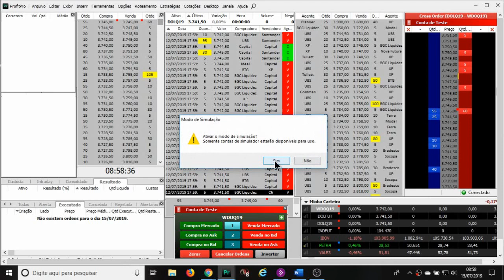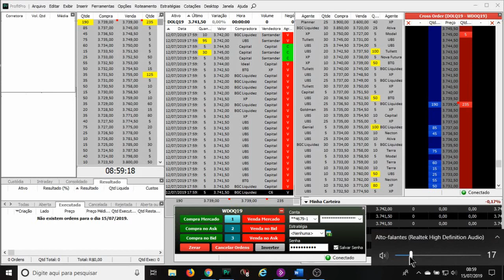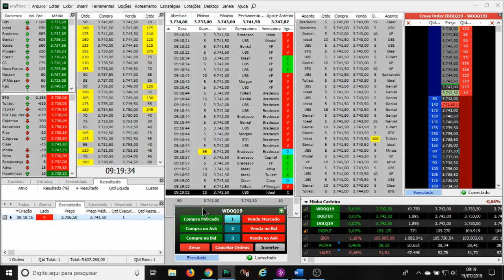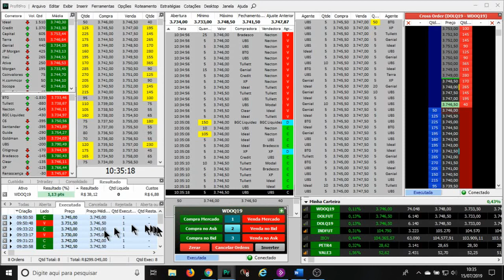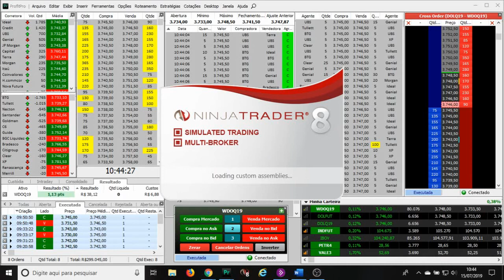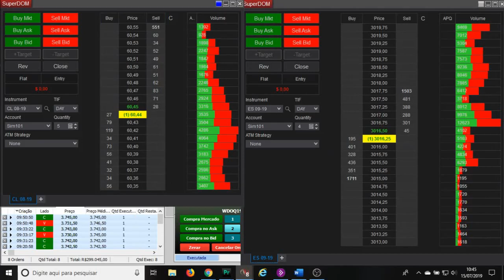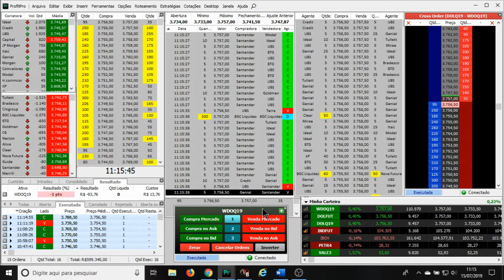DOLQ19 15/07/19 Ao Vivo Com Devilpool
Tape Reading.

Operando ao vivo dólar Futuro. Mini dólar.

Hoje temos poucos destaques, apenas o Índice Empire State de Atividade Industrial (Jul.) às 9:30h e o Discurso do Williams (membro do FONC) às 9:50h.

Operacional totalmente errado! Exemplo do que não se deve fazer!

Semana fraca.

Vamos ficar atentos à falta de motivadores!